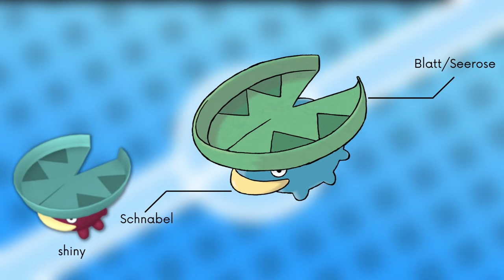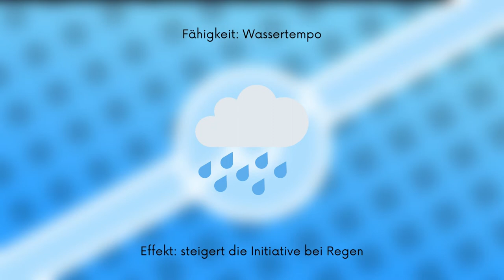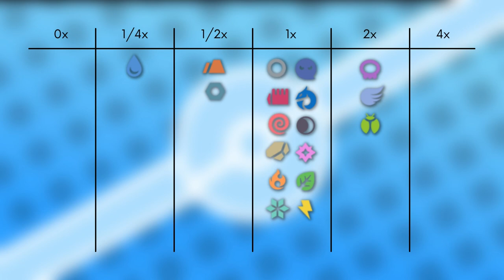Das Pokémon #270 | Loturzel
▶️Worum gehts in diesem Video:

Ich stelle euch das Pokémon Loturzel vor. Dabei schauen wir auf das Aussehen, Attacken, Verhalten, Lebensraum, Entwicklung und Typ Schwächen. Viel Spaß :D

0:00 Intro
0:20 Aussehen
1:19 Attacken & Fähigkeiten
1:46 Verhalten & Lebensraum
2:25 Entwicklung
3:25 Typ Schwächen